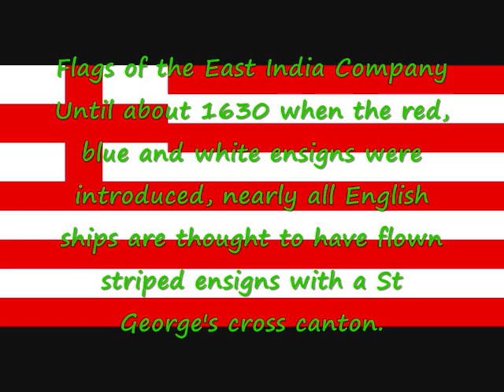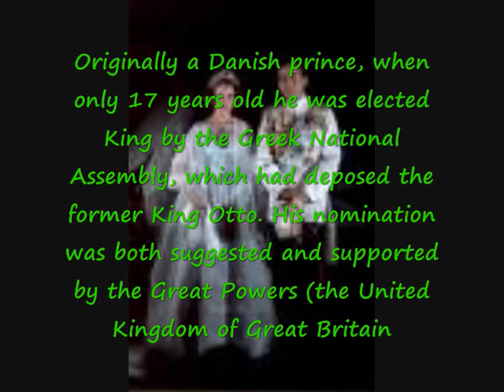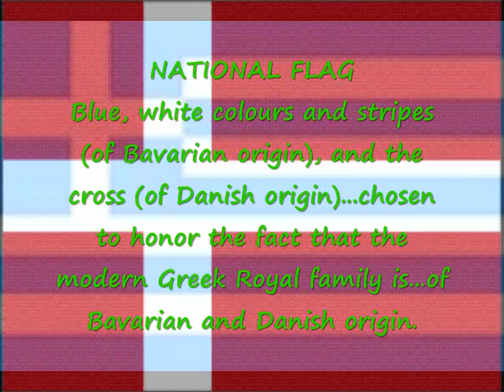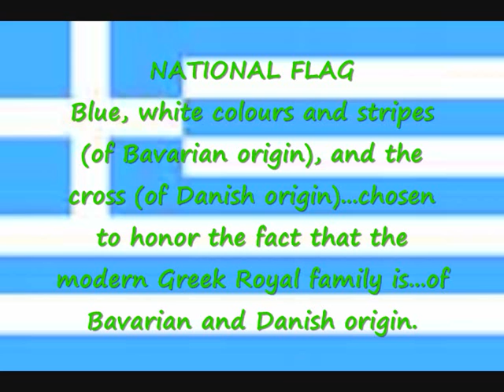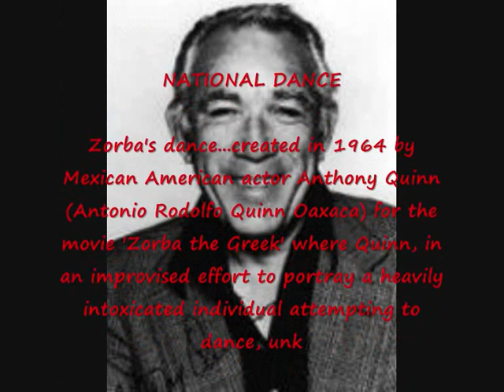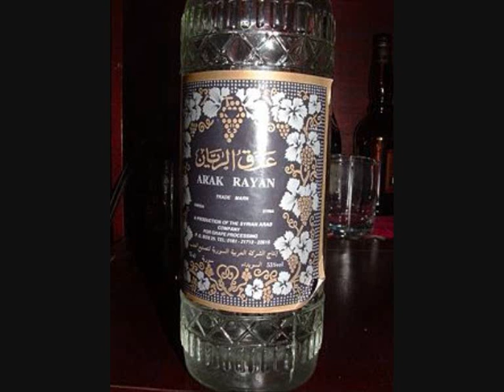Greek Origine under lie detector